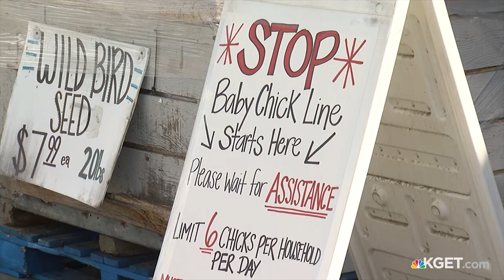People buy baby chicks in hopes of raising them to supply eggs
Up to 100 people were in line at Round Up Food and Pet Supply Thursday to pick up baby chicks. They're hoping to raise them so they can have a supply of eggs.